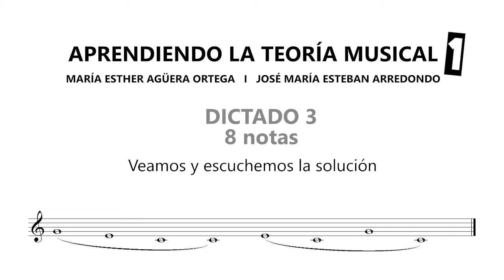D1.03 Aprendiendo la teoría musical vol. 1 Dictado